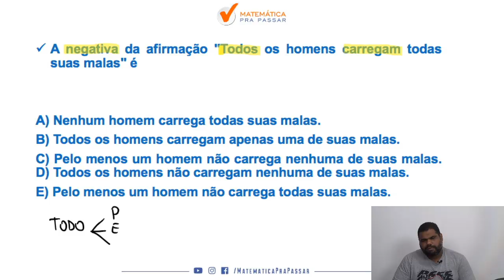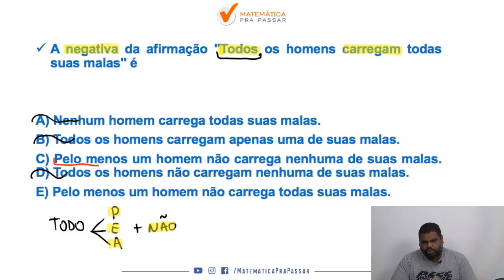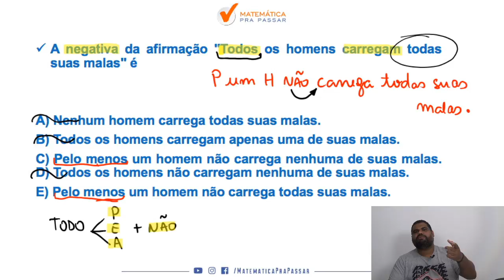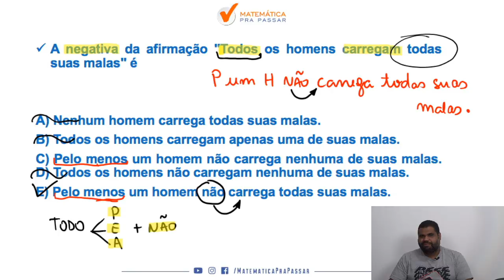Negação das Proposições : Correção do quiz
Você sabe negar  TODO?
Pronto para aprender?
Veja esse vídeo que após ele a negação do se então será muito fácil.